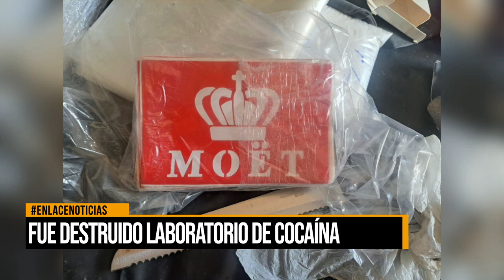Fue destruido laboratorio de cocaína